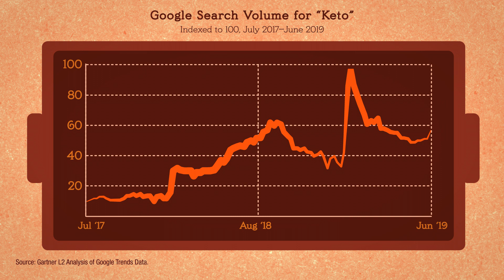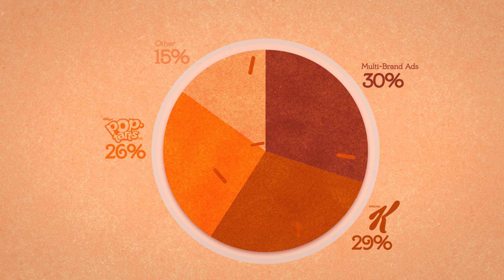Gartner L2 Digital IQ Index: Top Food Brands in Digital 2019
The recipe for success across food brands is evolving as grocery sites replace brand sites along the path to purchase. How can food brands adapt to changing content consumption?

While brands have ramped up ingredient and nutritional information and recipe content, competing with high-traffic editorial sites continues to be an uphill battle. And what can brands do to win on private label-friendly retailers like Walmart?

The Digital IQ Index: Food US 2019 benchmarks the digital performance of 138 brands. To learn more, visit Gartner.com/marketing.